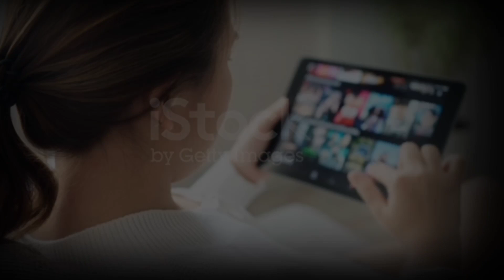Mga kakaibang bagay na nakunan nang camera😲